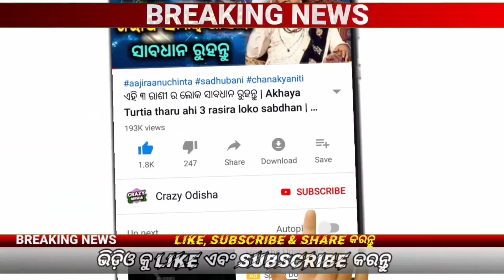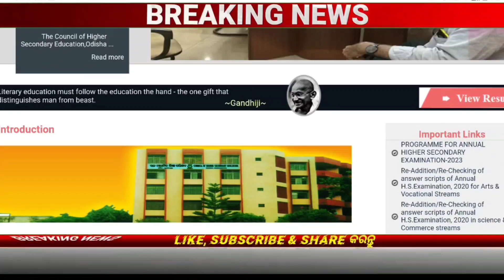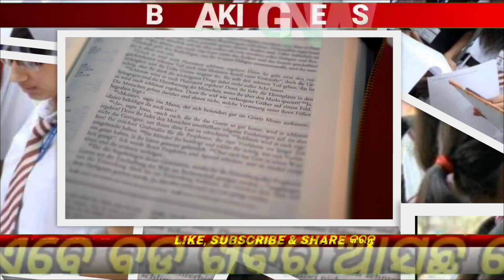ସ୍କୁଲ ଛାତ୍ରଛାତ୍ରୀ ପାଇଁ ବଡ଼ ଖବର | Odisha School Holiday 2023 | 10th and Plus Two Exam Update